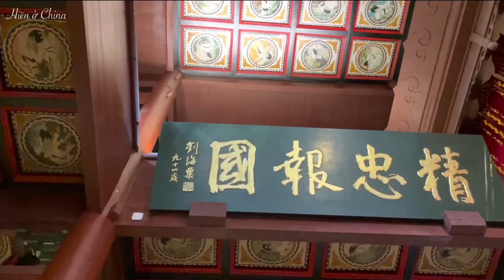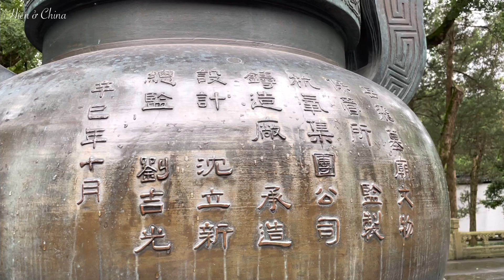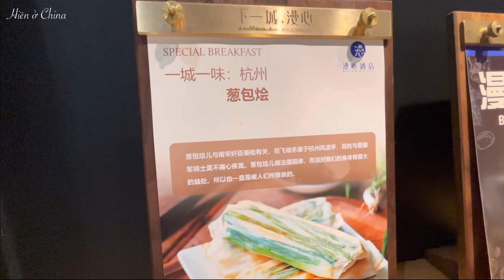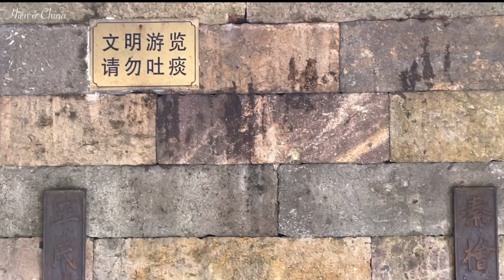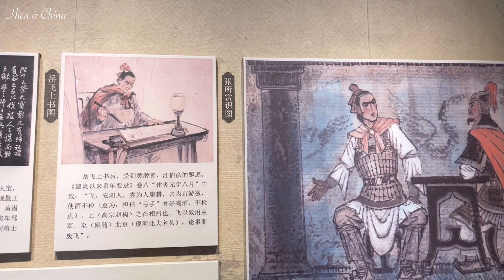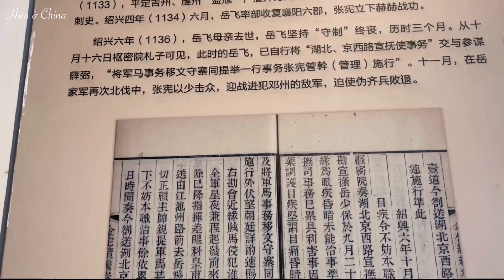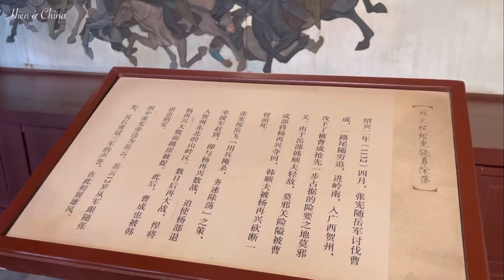Travel Yue Fei Pagoda in Hangzhou | Du lịch đền Nhạc Phi Hàng Châu 岳飞庙杭州